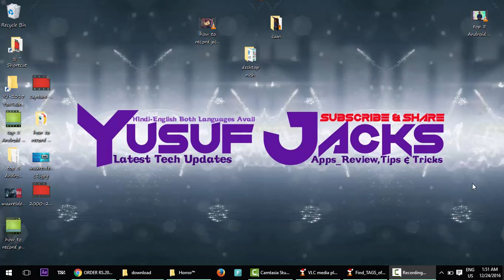Snapdeal 2000 Cash Home delivery Service |Hindi/Urdu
Snapdeal has launched a new Cash@Home facility, under which it is offering to deliver Rs. 2,000 cash to users' homes. The new Snapdeal Cash@Home facility is available only to users of the company's app, and is currently live in only Gurugram and Bengaluru. You will have to pay a Re. 1 convenience fee, either via Freecharge or using your debit card, for using Snapdeal's cash home delivery service.